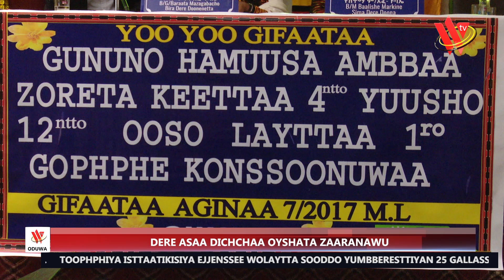OMARSSA 1:30 WOLAYTTATTO ODOTA…GIFAATAA 08/2017 M.L